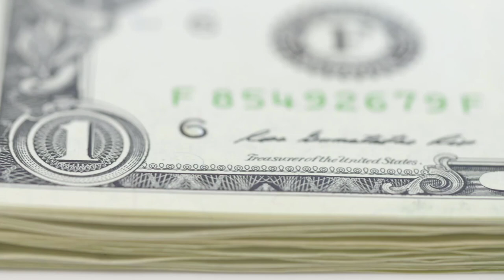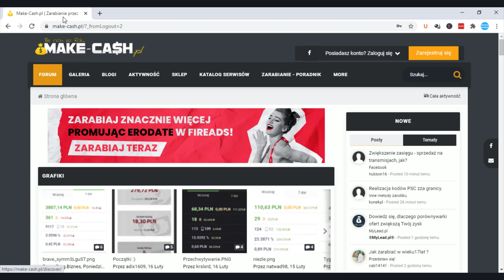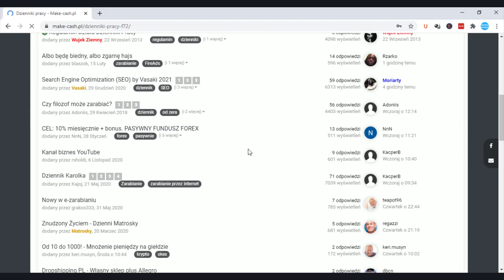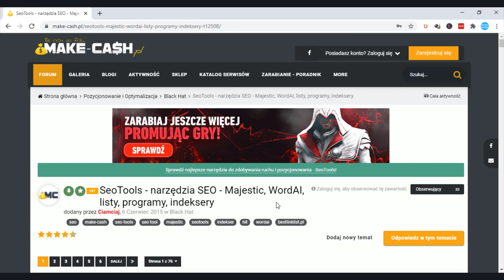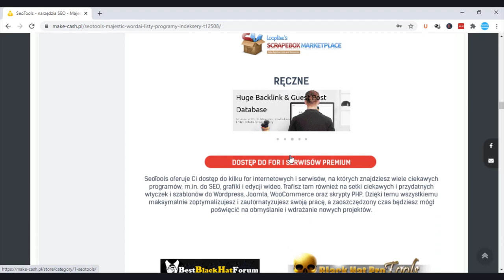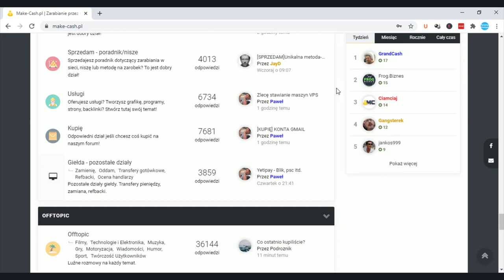💰 Jak Zacząć Zarabiać w Internecie od Zera? (niezależnie od wieku, doświadczenia i kapitału)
W dzisiejszym video pokażę wam najlepszy i zarazem sprawdzony sposób na to jak możecie zacząć swoją przygodę w sieci.

 Jeżeli więc chcesz zacząć zarabiać w Internecie i interesujesz się pracą zdalną to ten materiał jest dla Ciebie.

99 Pomysłów na rozpoczęcie swojej przygody w Internecie i Zmianę swojego życia. Sprawdź koniecznie!